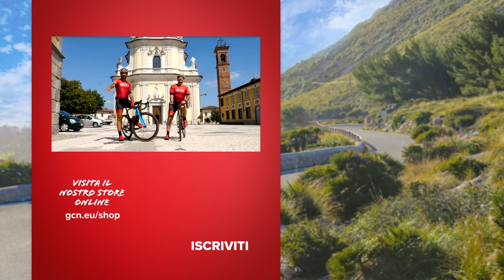Impariamo i principali gesti di segnalazione dei ciclisti su strada | Come Fare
Impariamo i principali gesti di segnalazione dei ciclisti su strada | Come Fare. In bici spesso è più utile utilizzare i gesti che le parole per comunicare un pericolo o una richiesta, in questo video vediamo i principali.

Socialite (Instrumental Version) - Jontha Links
Like a River (Instrumental Version) - Nbhd Nick